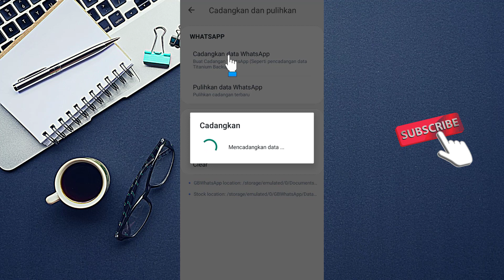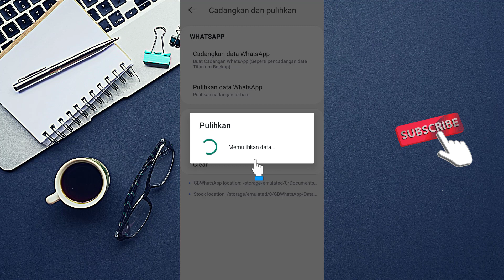CARA MEMULIHKAN PESAN GBWHATSAPP YANG TERHAPUS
Lalu bagaimana cara memulihkan pesan gbwhatsapp yang terhapus? detailnya bisa anda simak penjelasan video diatas secara utuh dan jangan di skip-skip agar paham setiap langkahnya, selamat mencoba semoga membantu dan bermanfaat.